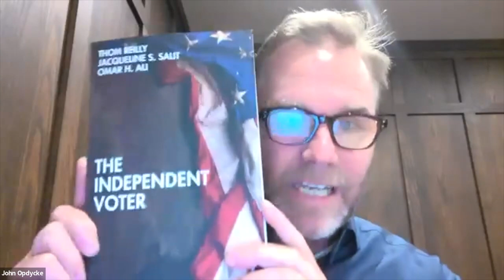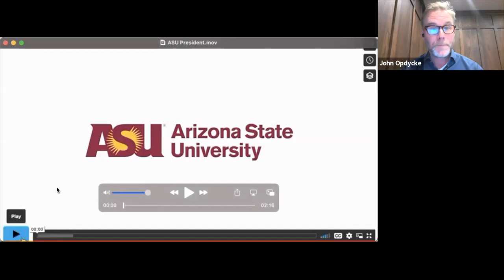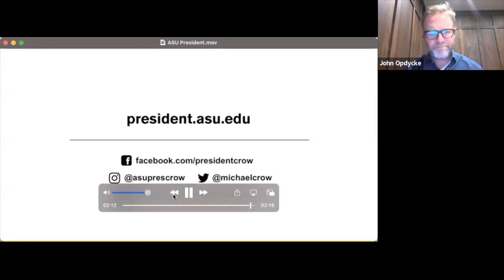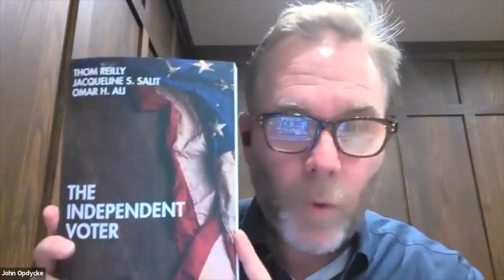How Independents Can Save American Democracy